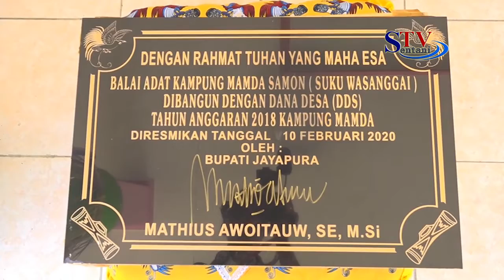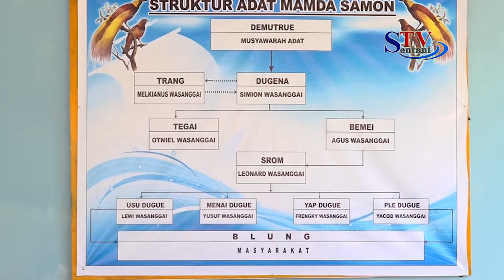Bupati Jayapura Resmikan Balai Adat | Sentani TV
BERIKUT HIGHLIGHT BERITA EDISI RABU,  19 FEBRUARI 2020